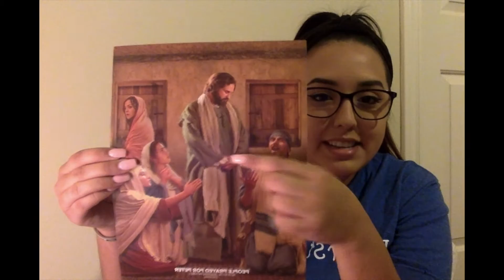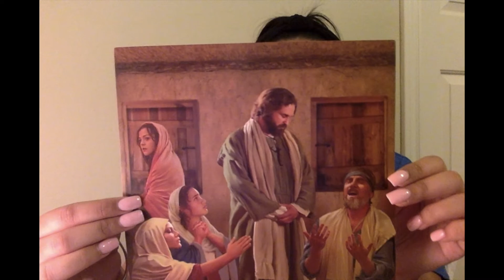People Prayed for Peter (LBS Lesson for 1s)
Watch Ms. Miranda, 1s Coordinator, share this Sunday's lesson from Acts 12:1-19. This lesson is great for all younger preschoolers! (Created for June 21, 2020)